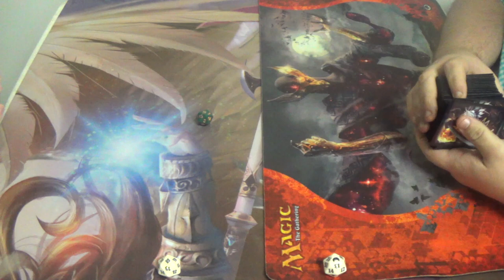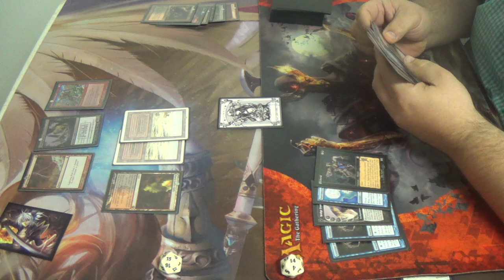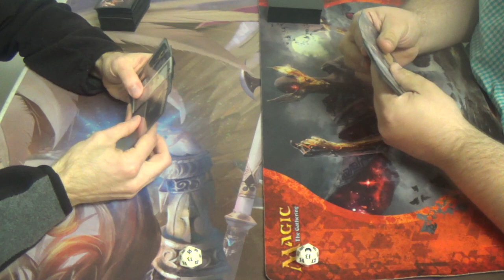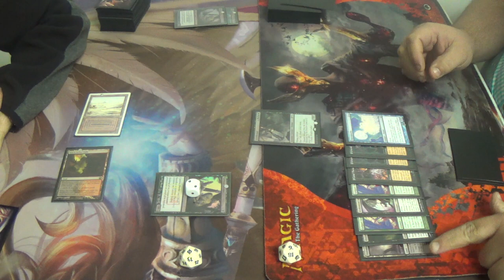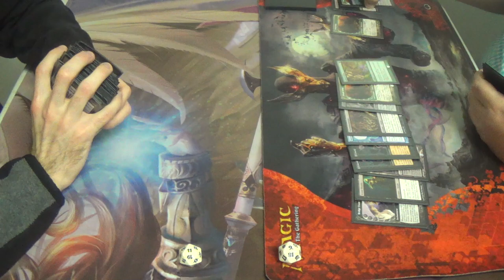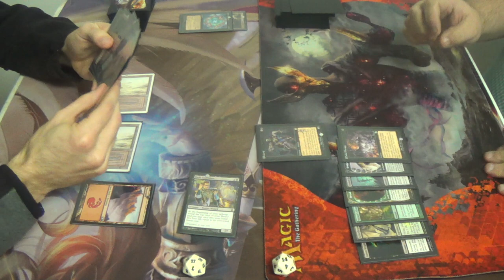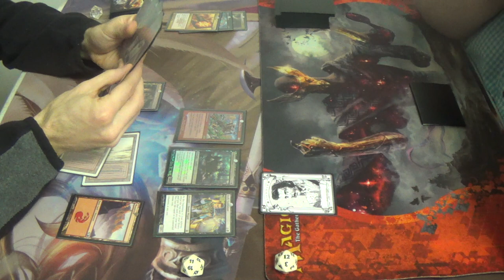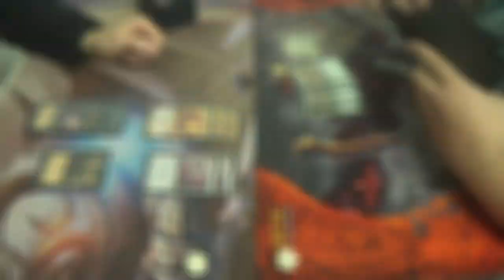Legacy Magic — Rakdos Zombardment vs. Manaless* Dredge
Note the asterisk in the name. This is a variant on the deck that includes Dakmor Salvage to Dredge back to pay for Thalia, as well as Dryad Arbors to allow for Nature's Claim and Reverent Silence to be cast.

As best I can remember, here's the list for the Rakdos Zombardment deck:
Creatures (20)
4 Bloodghast
4 Carrion Feeder
4 Dark Confidant
4 Gravecrawler
4 Young Pyromancer
Enchantments (3)
3 Goblin Bombardment
Instants
4 Lightning Bolt
Sorceries
4 Cabal Therapy
2 Faithless Looting
4 Hymn to Tourach
4 Innocent Blood
Lands (19)
4 Badlands
4 Blackcleave Cliffs
4 Bloodstanded Mire
1 Mountain
1 Swamp
1 Undiscovered Paradise
4 Wasteland
Sideboard (It may have differed slightly from this list. If so, then I'll update it as appropriate.)
4 Blood Moon
4 Dread of Night
2 Engineered Plague
2 Necrogen Spellbomb
3 Rakdos Charm